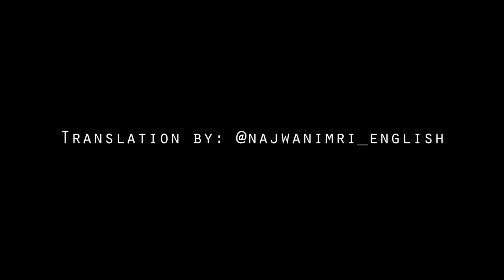Najwa Nimri talks about feeling beautiful - ENGLISH SUBTITLES